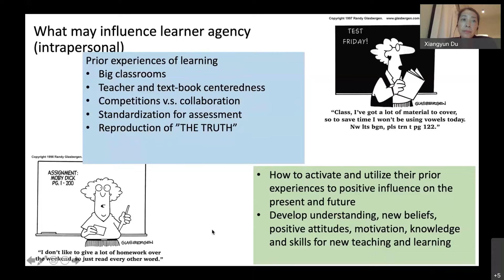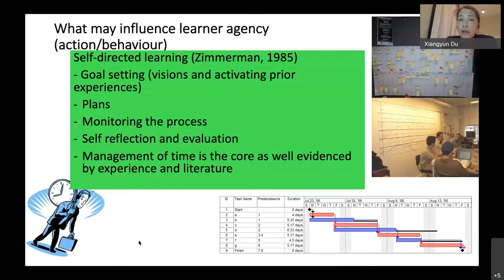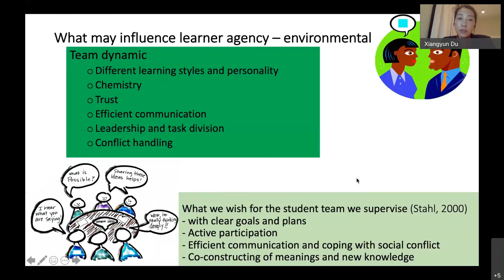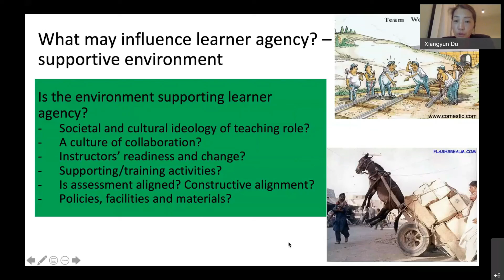RCEE 2021: Supporting Student Agency in an Era of Change and Uncertainty (Part 2/2)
9th Regional Conference in Engineering Education & Research in Higher Education (RCEE & RHEd 2021)

Forum delivered by Professor Dr. Xiangyun Du, Department of Educational Sciences,
College of Education, Qatar University

Speaker's Biography:
Xiangyun Du, Ph.D., is a professor with a joint affiliation at UNESCO Center for Problem and Project-Based Learning, Aalborg University, Denmark, and  College of Education and College of Engineering, Qatar University, Qatar. Having earned her academic degrees in engineering education (master’s degrees at Linköping University, Sweden, and Roskilde University, Denmark, and a PhD degree at Aalborg University, Denmark), she has been committed to research in Teaching & Learning – Innovative Pedagogy (in particular, Problem-Based and Project-Based Learning methodology) – in diverse social, cultural, and educational contexts, including change and innovation in education from an inter/cross-cultural perspective, curriculum and pedagogy development, faculty/staff/ teacher development, intercultural learning and teaching, and gender studies. Having won multiple teaching and learning prizes herself, Prof. Du has also been engaged with educational institutions in over 10 countries doing substantial work on pedagogy development. Prof. Du has over 170 relevant international publications, including 10 monographs, over 70 international journal papers (SCOPUS, Web of Science, and SSCI), 15 edited books, and 40 book chapters as well as 50 conference contributions. She has also been actively involved in several international academic programs, networks, and editorial works for journals. Currently, she is also (co)editing a book series for Palgrave and RIVER publishers and serves as an editor of engineering education section for Eurasia Journal of Mathematics, Science and Technology Education.